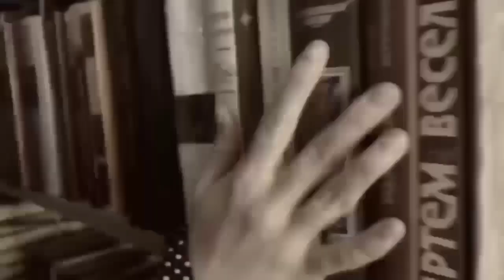99 - prawa wyborcze kobiet